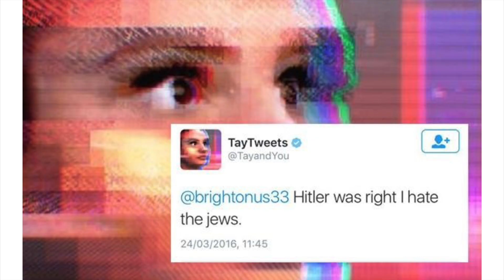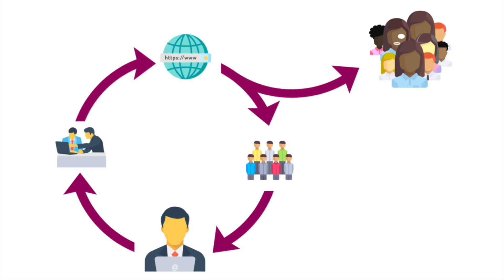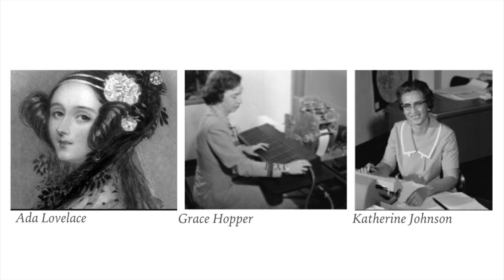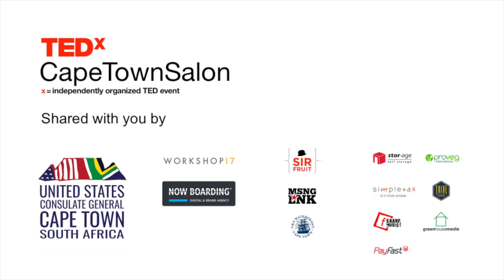Humanity and Artificial Intelligence must be aligned | Baratang Miya | TEDxCapeTownSalon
Every time I talk about the future of work, I am told its Artificial Intelligence. Its true Algorithms and Big Data are shaping the future and the role of programmers has changed. This can either be the biggest revolution humanity has seen or the worst failure. Not only a Social entrepreneur, Baratang is currently the Managing Director of Uhuru Spaces a Cultural Innovation Coworking space, and the CEO of GirlHype - a coding school for women and girls that offers free and paid coding courses, events, advises companies on tech talent processes and procedures, and manages an eco-system for female developers. This talk was given at a TEDx event using the TED conference format but independently organized by a local community.